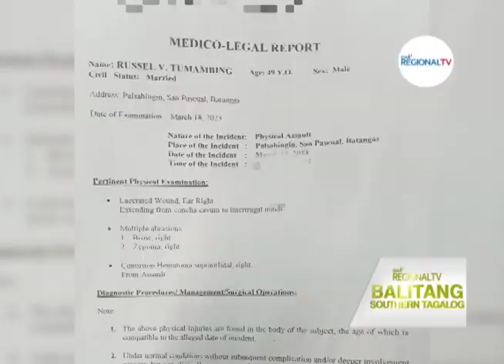Balitang Southern Tagalog: Kalaboso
Lalaki, arestado matapos umanong mag-amok at manakit ng isang barangay official sa San Pascual, Batangas.